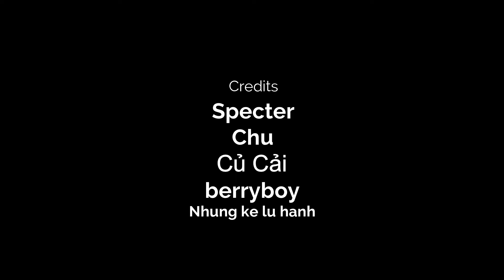Nghe bài này đi em - Specter x Chu x Củ Cải